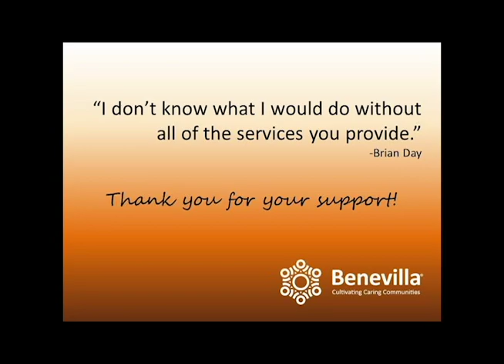Brian Day- Benevilla Southwest Valley Client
Benevilla services now available in the Southwest Valley!
Benevilla shares videos of seniors for seniors. Learn about exercises for seniors, service opportunities, senior citizens in our adult social care programs held at our life enrichment centers. We share powerful tools for caregivers, child care community services, and ideas for community volunteers interested in helping the community. We also feature the Benevilla Memory Arts Bistro provides senior opportunities to enrich their lives in an intergenerational environment.